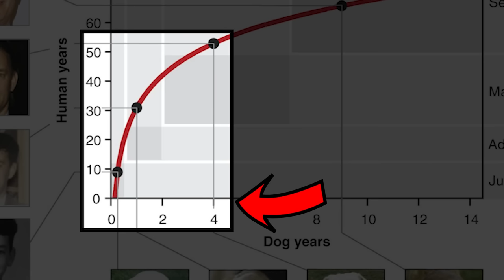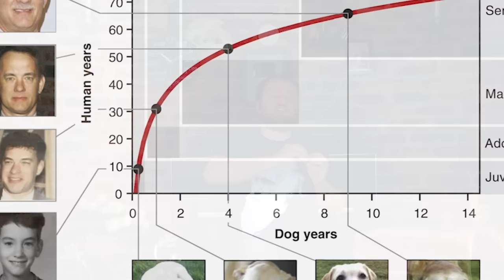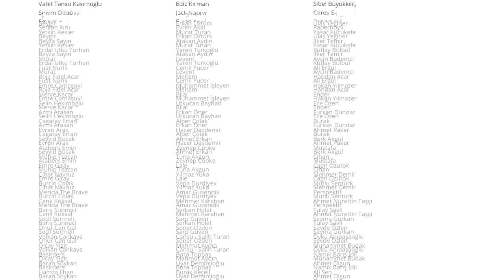Köpek Yaşı Nasıl Hesaplanır? 7 ile Çarpma Yöntemini Unutun!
Köpeklerin yaşına yönelik yaygın hesabı bilirsiniz: Bir köpeğin "insan yaşına" karşılık gelen yaşını bulmak için, doğumundan itibaren geçen yıl sayısını 7 ile çarpın. Örneğin köpeğiniz doğduğundan beri 4 yıl geçtiyse, köpeğinizin yaşı (fizyolojik olarak) 28 yaşındaki bir insana eşittir. Eğer 10 yaşında bir köpeğiniz varsa, bu, 70 yaşındaki bir insanla eşdeğerdir.

Ne var ki bu hesaplama tamamen yanlıştır. Çünkü bu hesaplama, bir köpeğin yaşlanma hızının insanların yaşlanma hızına oranının her zaman sabit olduğunu varsayar. Bu varsayım, hatalıdır. Bu videoda, daha doğru bir yaklaşım ve bunun öneminden söz edeceğiz.